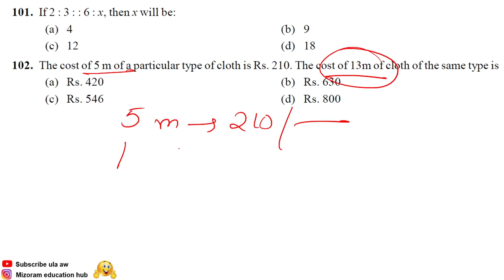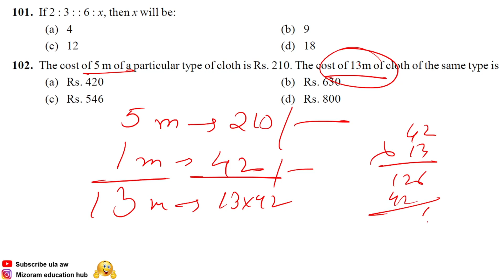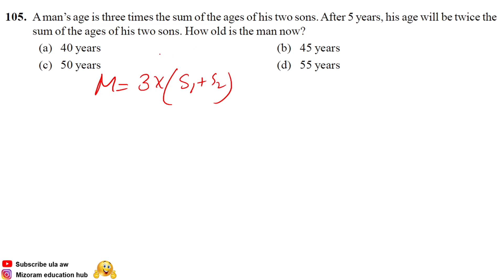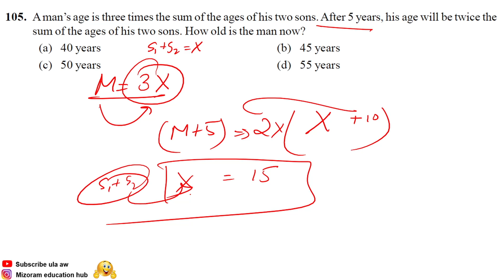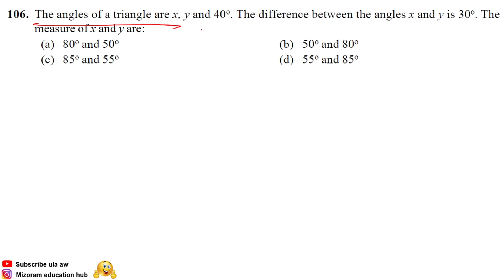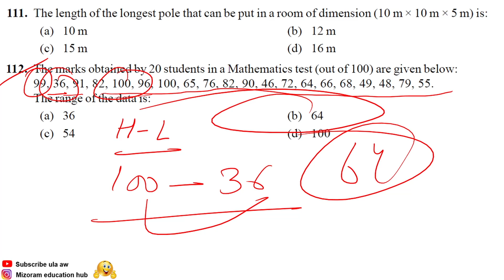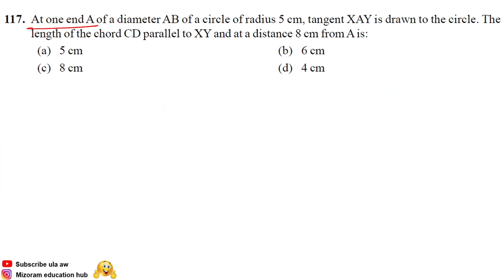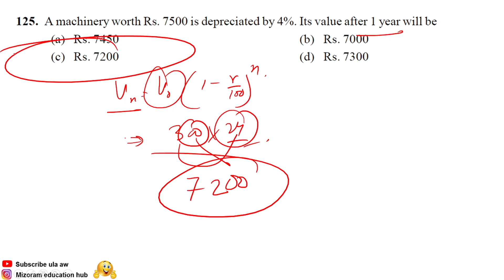MPSC (MIZORAM)| ASSISTANT 2019 [101-125] (Arithmetic Maths) STEP BY STEP | MIZORAM EDUCATION HUB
link of the 1ST PART